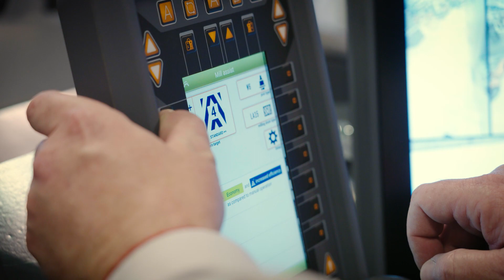Wirtgen - Mill Assist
The innovative MILL ASSIST machine control system always adjusts the most favorable relationship between performance and cost when operating in automatic mode. The process is optimized by automatically adjusting the speed of the diesel engine and milling drum, the traction drive, the water system, and the machine’s advance rate. Visit any of our Doggett Louisiana dealerships to learn more about Wirtgen equipment!